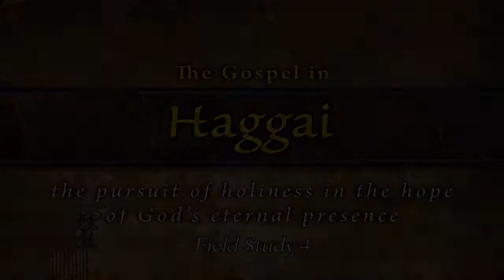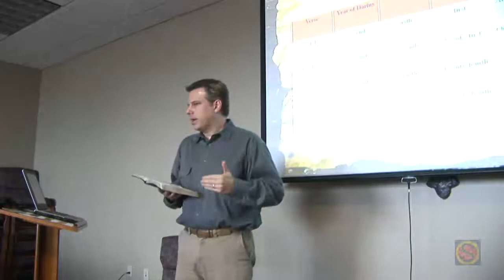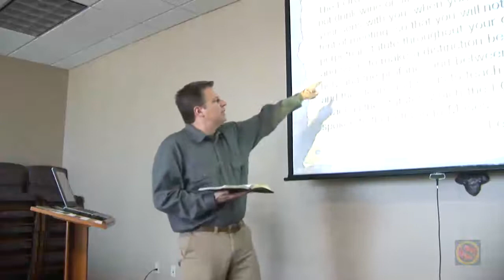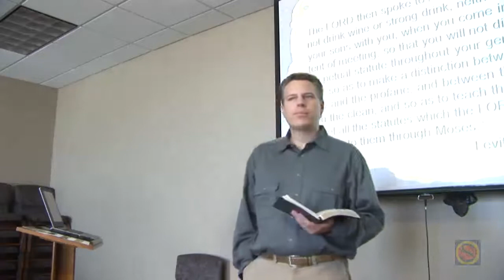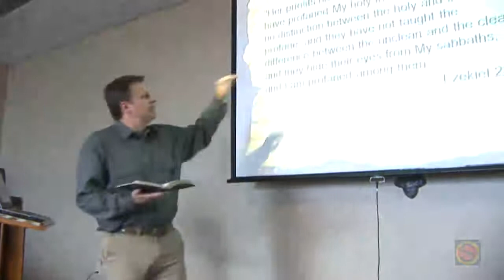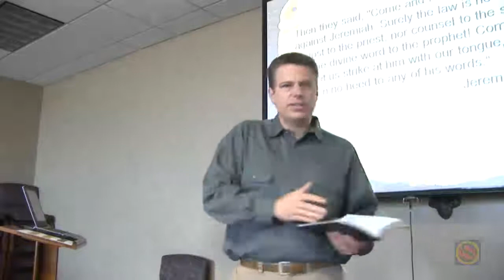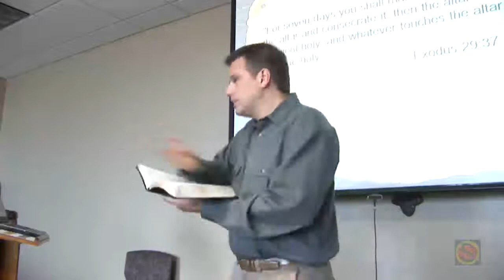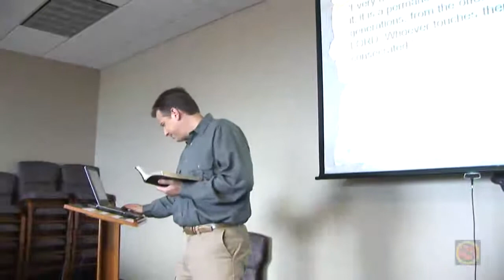4. Haggai 2:10-23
Pastor Chuck Swindoll has an illustration about cleanliness. He says when you wear white gloves and play in the mud, you don't end up with glovey mud!  The prophet Haggai might have used different words, but his message is the same: uncleanliness defiles whatever is around. Therefore, unclean people cannot build a holy temple. Haggai's final two sermons consist of God exhorting his people to come clean with their sins and become a holy nation before him. God also had a specific message for Zerubbabel, the governor. Watch Haggai Field Study 4 to find out what it meant that Zerubbabel was God's chosen signet ring and how this was to impact the future of God's sovereign plan not just for the nation of Israel, but the whole world.